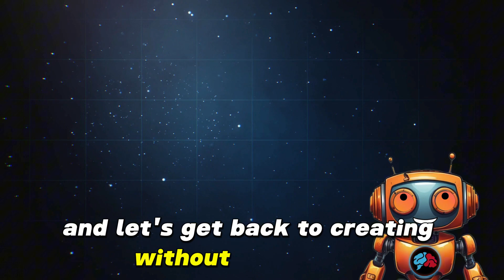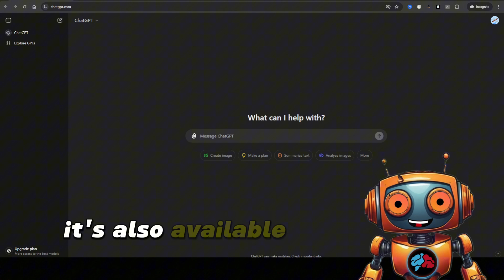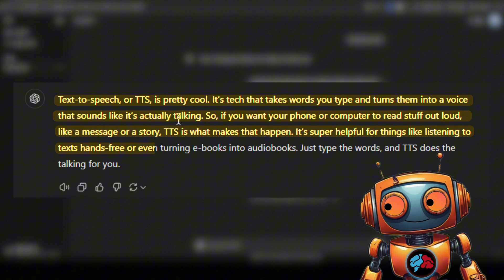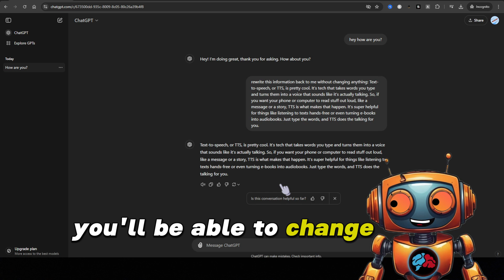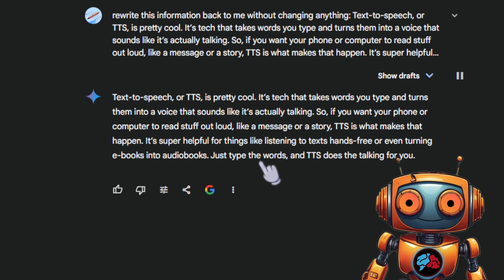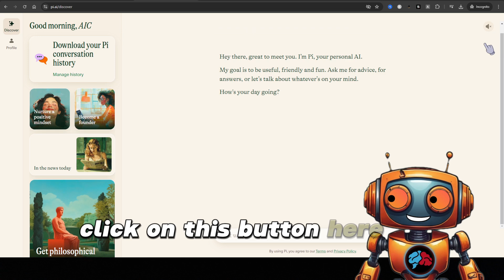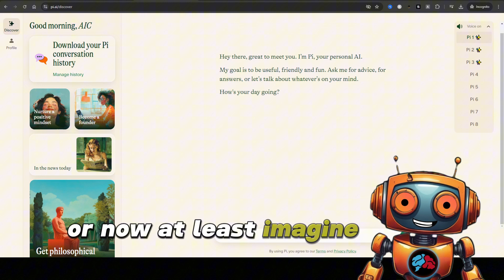How to Get Free Unlimited Text-to-Speech with ChatGPT (Step-by-Step Guide)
Unlock Free Unlimited Text-to-Speech: ChatGPT MP3 Tutorial

Are you tired of hitting paywalls or limits with text-to-speech tools? In this video, I’ll show you how to use ChatGPT to create unlimited, natural-sounding text-to-speech files—completely FREE! Whether you're creating voiceovers for videos, tutorials, social media content, or any side project, this method has you covered.

Here’s what you’ll learn:
✅ How to enable ChatGPT’s speaker mode.
✅ Step-by-step instructions for creating and downloading MP3 files.
✅ How to use plugins for even more humanlike voice options.
✅ Alternative free tools for high-quality TTS audio.

Imagine having unlimited audio at your fingertips, ready for use in your creative projects without worrying about cost or restrictions. This method is simple, effective, and available now—but it might not last forever!

Notes:
be sure to check your chrome settings / download section and set it to
"Ask where to save each file before downloading"
so that you'll always know what folder your mp3 files are being downloaded
to.